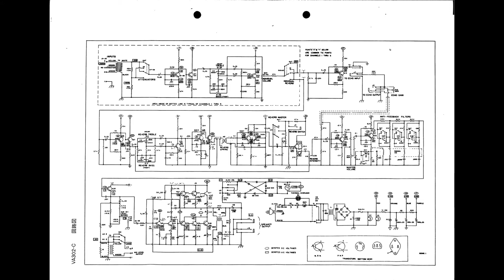カタログ シュアーブラザーズ ボーカルアンプ SHURE VOCAL MASTER バルコムトレーディング